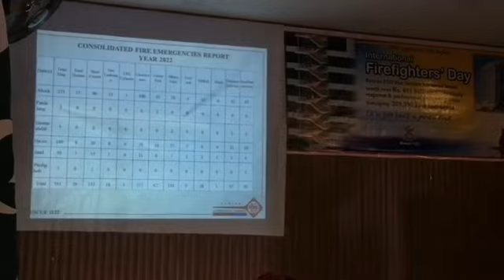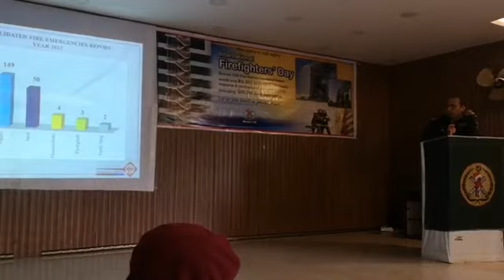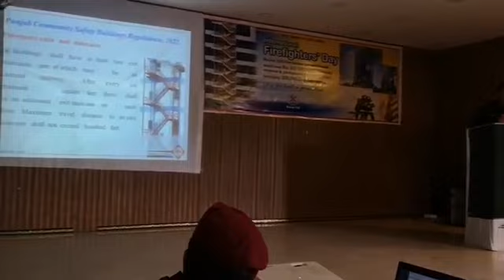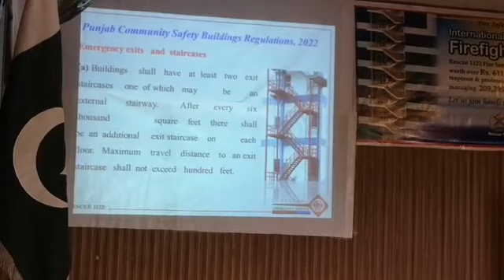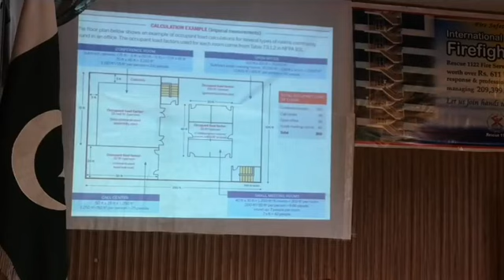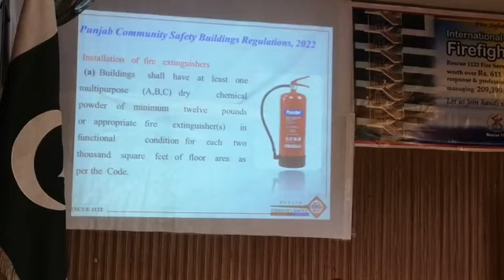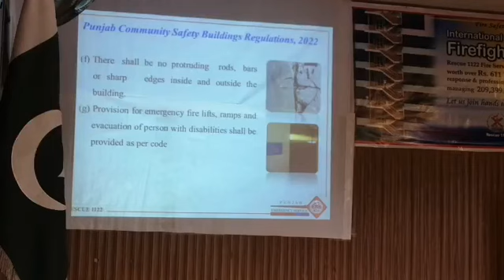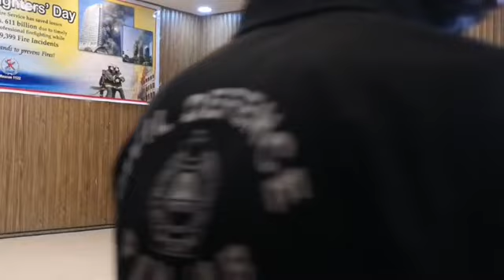International Fight Fighter Day I Conducting a seminar organized by Rescue Attack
D.O.P
Karim Khan

Present by Diary TV Social Media Network
Facebook Ink